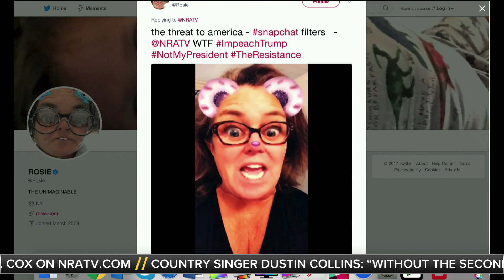Stinchfield | NRATV's Grant Stinchfield Responds to Rosie O'Donnell - 8/10/17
Grant Stinchfield responds to Rosie O’Donnell’s bizarre message to NRATV and jokes about North Korea: “Yes you are part of the liberal elite. You’re also part of the zombie crowd that can’t see two feet in front of you when a threat faces you… you make a joke out of everything including our families that our now under great threat from North Korea.” Stinchfield airs live on NRATV weekdays at the top of the hour from 9 a.m. to 1 p.m. ET.